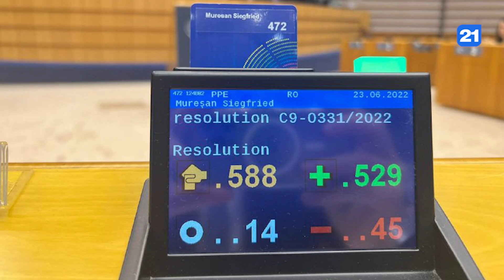NEWS DIGEST 23.06.2022